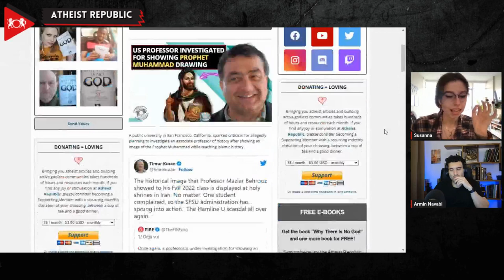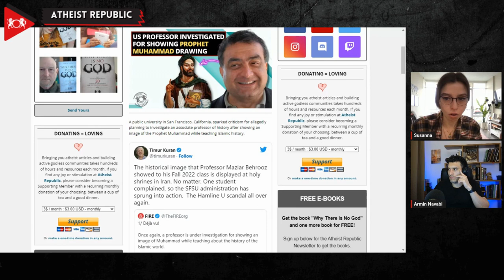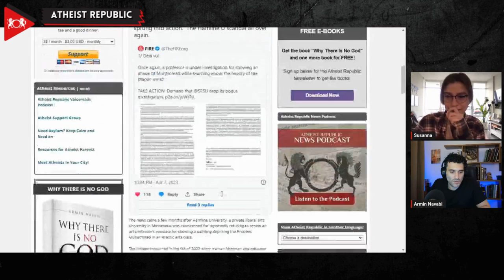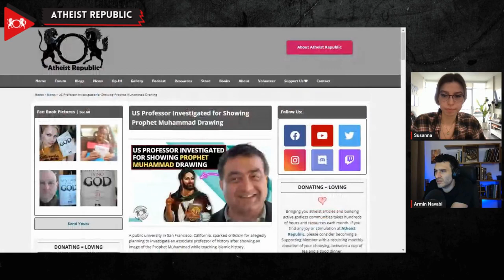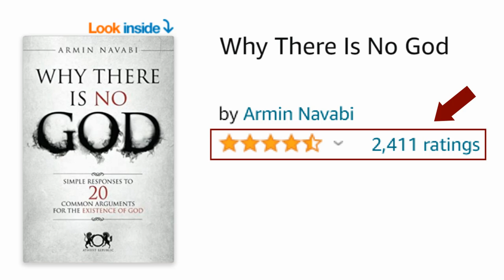US Professor Investigated For Showing Prophet Muhammad Drawing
The clash between academic freedom and religious sensitivity has taken center stage yet again, and this time, San Francisco State University is under fire. Recently, a controversy erupted after allegations that the university was planning to investigate Dr. Maziar Behrooz, an associate professor of history, for showing an image of the Prophet Muhammad while teaching Islamic history. The incident occurred during Professor Behrooz's Fall 2022 class, when a devout Muslim student objected vehemently to the drawing of the Prophet Muhammad that was shown in class. Despite the professor's efforts to explain that the view of the student was not universal among all Muslims, the matter escalated quickly, and the student complained to the university's history department chair as well as other higher authorities at SFSU. The fallout from the incident has been significant, with the university's Office of Equity Programs & Compliance informing Professor Behrooz of an investigation in March 2023. The Foundation for Individual Rights and Expression (FIRE) has come out strongly against SFSU's actions, condemning the university for its handling of the situation.

Source:
Location: US